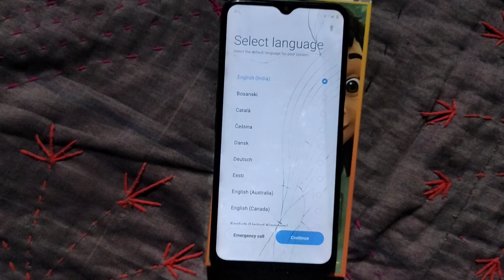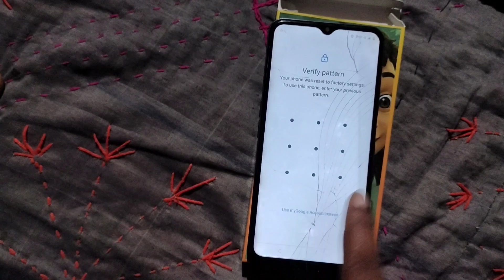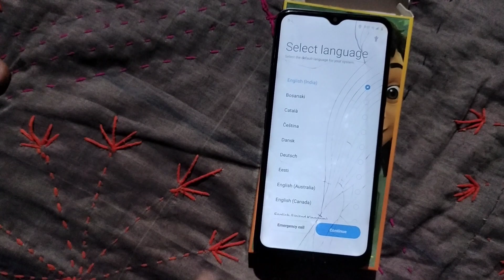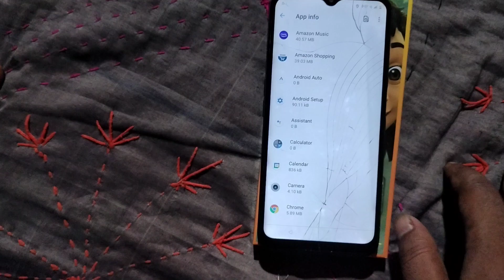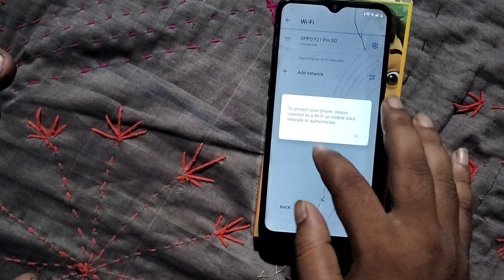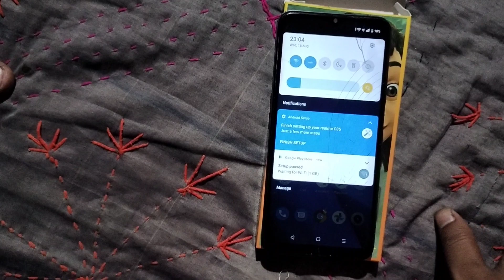Realme C35 Frp Bypass | Android Version 11 Frp Bypass | All Method Not working | New Tricks 2023